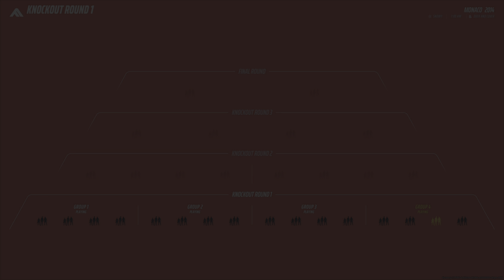The Finals Best Moments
I have more gameplay and clips of the finals so be sure to sub.